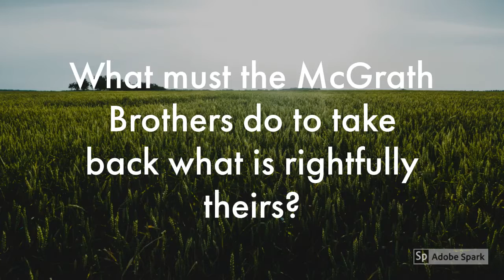3rd B.A.D. TV/WATTPAD WRITING CONTEST (Loaded Guns and Broken Fences by A.N. Hicks)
LEVEL ONE WINNER:

Loaded Guns and Broken Fences by A.N. Hicks can be found on Wattpad.com under username HicksScribbles.

1.) Maybe you want anonymous feedback to build your courage as a writer.
2.) Maybe you want to write to disappear from your day to day stress... for just a little while.
3.) Maybe you don't have time to write, but know you will feel more encouraged if you can periodically add to your writing until it's finished.
4.) Maybe you just want to read new and original stories for free.